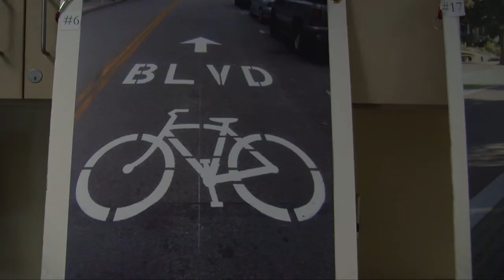Growing Youth Leadership in Frogtown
Youth in St. Paul's Frogtown neighborhood are teaming up to help support alternatives to solo driving in their neighborhood. The Frogtown Youth Crew is a collaboration between St. Paul Smart Trips, the Kitty Anderson Youth Science Center and several other organizations to help support and advocate for safe transportation options throughout Frogtown.